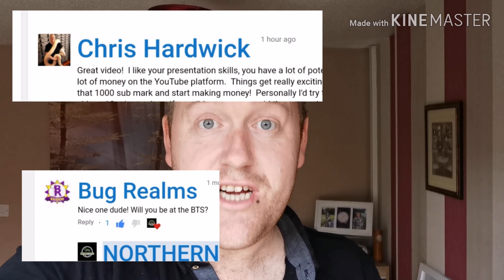1000 Subscriber Special || THANK YOU EVERYONE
My big goal complete but what is my next goal.

Thanks for tuning into my Northern exotics channel.

We also have some stock for sale on our Northern exotics eBay page.
Mealworms darkling beetles , superworm/ morio worm beetles, leaf litter and various other bits.

Come join us on Instagram